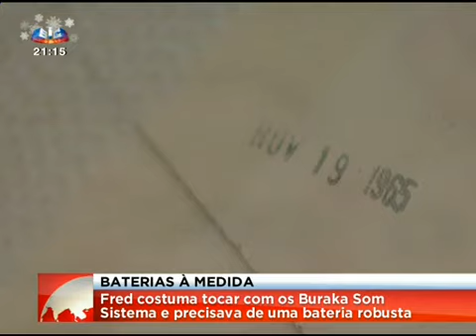Reportagem Catdrums - Jornal da Noite SIC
Catdrums
Baterias do outro mundo

No dia 23 de Janeiro de 2013, no Conservatório Nacional de Música em Lisboa, vão ser lançadas as baterias mais bonitas do mundo. Com design de excelência e matérias-primas de topo, a Catdrums aposta no fabrico de baterias como obras de arte musical feitas à medida dos clientes mais exigentes. Baterias como jóias com um som premium. São as únicas no mercado que visam introduzir o legado português na sua construção oferecendo por exemplo, como hipótese de acabamento, o revestimento exclusivo a pele de cortiça, com um desenho original e sofisticado. Neste âmbito, a Catdrums está a trabalhar em parceria com a Pelcor, empresa que se distingue pelo design de produtos de cortiça luxuosos, para o fornecimento de material de revestimento em cortiça. As duas empresas encontram-se, de momento, em fase de desenvolvimento de novos produtos para bateristas, a serem apresentados em breve.
Para além desta parceria com provas dadas, a Catdrums está também a explorar outros contactos com vários ramos da indústria portuguesa, procurando novas formas para inovar no mercado da criação de instrumentos musicais.

Criada por dois portugueses que percebem do assunto, um baterista/escultor (Nico Guedes) e um engenheiro civil (André Antunes), a Catdrums surge de uma improvável união de profissionais, unos na procura de um objetivo: criar melhores baterias do que as melhores baterias em que alguma vez já tocaram.

Assim, aliando mão-de-obra curiosa e especializada a componentes de topo, Nico e André defendem que esta marca não é para todos.
"Aquilo que nos tirou do sofá para criar a Catdrums foi a vontade de ocupar aquele lugar vazio no mercado das baterias, o lugar onde as baterias podem ser construídas com o intuito sónico e visual em destaque. E enquanto todas as outras marcas se centram na otimização de custos, na construção das peças com mão-de-obra barata e nas linhas de montagem eficazes, a Catdrums prefere pegar nos melhores materiais do mercado, pesquisar novos materiais e formas de construção do instrumento, perder tempo com o design da marca e construir as baterias mais bonitas do bairro, que ainda por cima soam melhor do que todas as outras mais caras! É por isso que sustentamos que a Catdrums não é para miúdos".